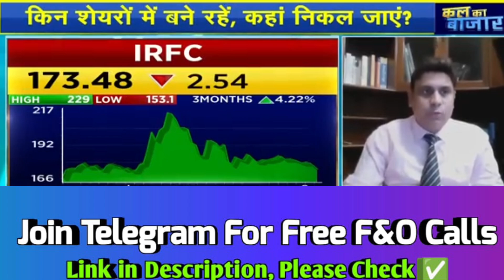irfc latest news, irfc share, irfc share news today, irfc share target, irfc share buy or not 🔥💯